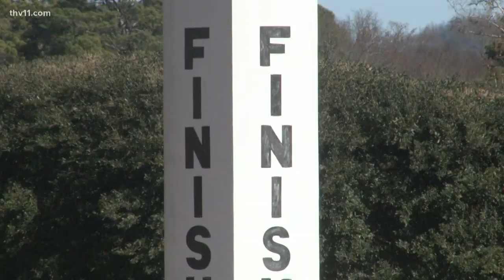First day of training for Oaklawn's 2020 racing season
It's the first chance for horses to run the track that brings excitement for what promises to be a bigger, better season.